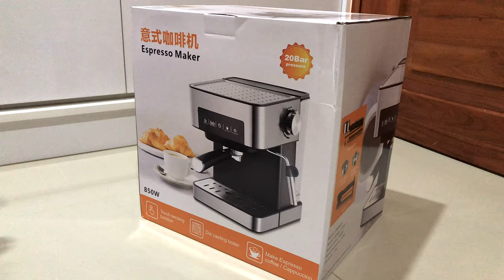budget espresso maker ☕️ | unboxing, making coffee, & review (shopee)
Hi friends!! ♡

Ordered an espresso machine for only 4,258 pesos!! In this video, i’m going to share to you the unboxing, overview, and review of the product (if it’s worth it or not🤫)

and ANYWAY!! It’s been a few month since i posted a video, and i just want to thank you all for 300 subscribers 🥺♡ so grateful for all of youu! I’ll be making and posting more often for you guys ^^
thank you all so much for supporting my little channel（╹◡╹）♡

🔍PRODUCT SPECIFICATIONS:
Power: 850W
Product Size: 270*234*292mm
Pressure Range: 0-20bar
Capacity: 1.5L
Product Net Weight: 3.6KG
Shell Material: Brushed Stainless Steel Body
Made of high quality stainless steel
20 bar high pressure extraction
Stainless steel steam tube
Removable water tank/tray
2 funnels : 1 cup coffee powder bucket, 2 cups coffee powder bucket

PRODUCT FEATURES:
Temperature protection
Automatic power off
Automatic pressure relief device
Flat bottom funnel
Touch Operation
Fancy milk froth making system
Warm cup plate
Manually adjust the coffee strength to suit different tastes
Amount of steam adjust as you like
Steamed coffee powder can quickly extract coffee powder and deep extract of CREMA
Detachable water tray for easy cleaning

PRODUCT DETAILS:
Makes several cups of coffee at a time without adding water repeatedly
Aromatic coffee experience
Easily pull out all kinds of fancy coffee
Removable and easy to clean
High temperature resistant
Dense milk foam coffee companion
Not easy to rust
Safe and worry free

TYPES OF COFFEE YOU CAN MAKE:
1.Mocaccino - The perfect combination of chocolate and latte, coffee or capuccino, more and more mellow.
2.Black Coffee- Bitter, fresh, comfortable
3.Ice Mocaccino- The perfect combination of chocolate latte and ice cubes becomes more mellow.

(Copy Paste from seller’s caption)

iphone x (camera)
VLLO (editing app)

I am not a professional barsita.